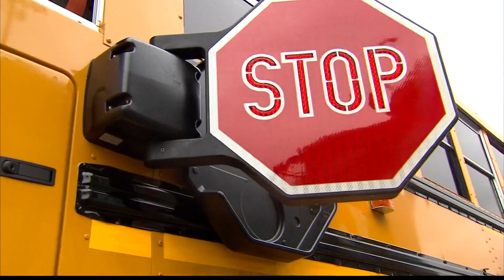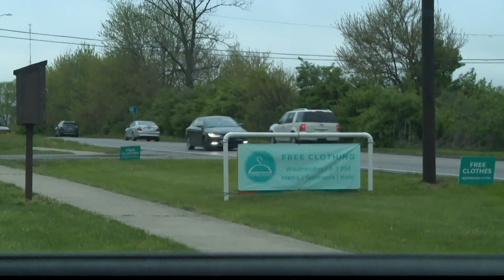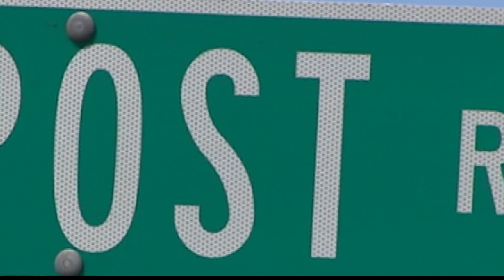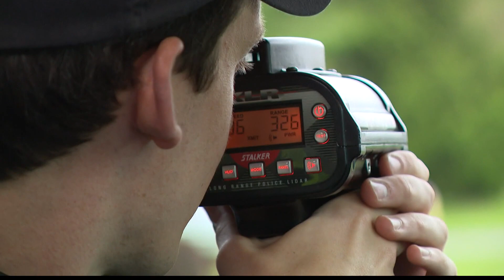IMPD cracking down on bus stop, school zone violations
13News rode along with Officer Patrick Scott to see what police witness firsthand.